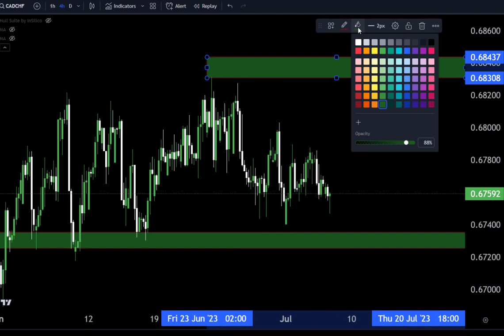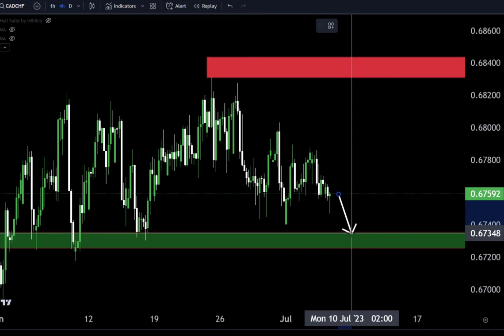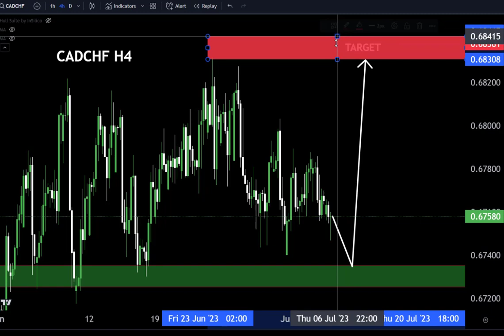CADCHFHourly Market Analysis and Trading idea for 6JULY 2023#forexanalysis#gbpcad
Hello Traders
In This Video cadchf HOURLY Forex Forecast   By World of Forex
today cadchf Analysis 👆
🟢This Video includes_  (CADCHF market update)
🟢What is The Next Opportunity on cadchf Market